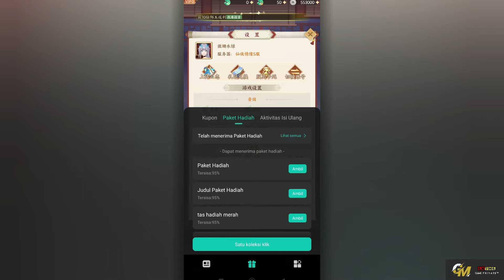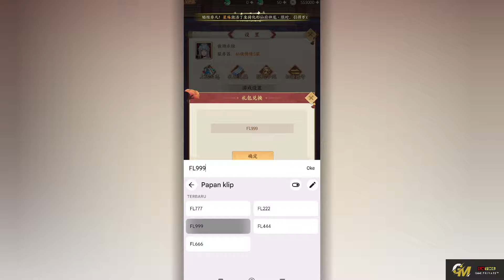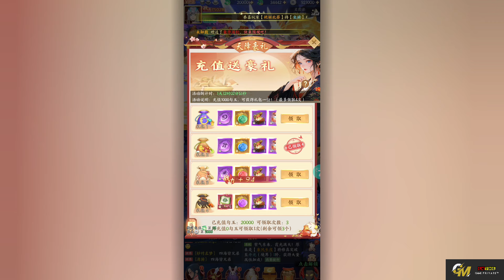Fairy Fantasy MMO Vertical P-SERVER - Daily TopUp ¥6480 , Mount Dragon , Fashion, Wing , Weapon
Fairy Fantasy MMO Vertical Free top up edition

📢 Time Skip  :
• 01:09 - Redeem Code •

🎁 Reward Game :
★ Online : Completed Task Free Mount Dragon
★ Recharge  : Get Jade + Mount Dragon , Fashion , Wing , Weapon , Title , And More
★ Get Exp VIP After Recharge

📢 Lag Loading Use VPN

📝 You can search by Number Or Name Game  :
 " 13404 or Drunk Beauty     "

🔹 Language :  CN

🎁 Gift Code :
FL666 , FL777 , FL888 , FL999 , VIP777 , FL111
FL222 , FL333 , FL444 , FL555 , FL000

game lậu,
private server,
gm tool,
game private,
game lậu tool gm,
pocket incoming,